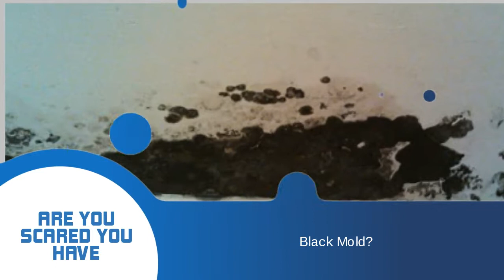Mold Remediation Tampa | Mold Removal Tampa FL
mold remediation tampa
mold removal tampa
mold cleanup tampa
mold abatement tampa

You're thinking about general evaluation of the quality of air in your own home to guarantee that the health of your family isn't at risk.

If you're thinking about a mold situation in your own home or business, it's important that you remove it quickly. The most efficient way to be sure is to employ the best mold remediation pros to inspect your house then proceed to look after the mold situation.

The Mold Remediation Procedure

If you think that you've got a mold situation, you must call pros for inspection and to get rid of the situation immediately. While you're waiting, you must guarantee that you will stay away from mold-infested areas and turn off the fans and your HVAC.

You must never touch the mold patches, don't try to dry the spots on your own and don't spray any disinfectant or bleach on them. Mold will certainly have a higher risk to children, elderly and people who are suffering respiratory ailments.

If you'll call a specialist mold remediation firm, they could execute a mold inspection and evaluate the degree of mold-induced damage. Mold feasts on a combination of cellulose and water and it might be hard to detect. Most pros have different methods to guarantee that they could detect hidden moisture and mold growth.